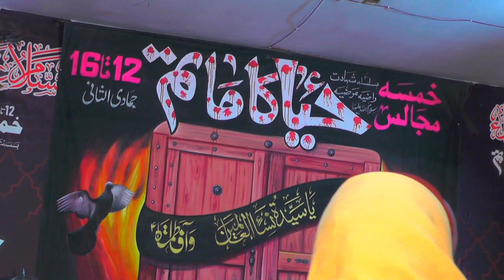Haya Ka Matam-Zakir Syed Najam ul Hassan Sherazi-5-January-2023-Rialway Road LALAMUSA=6